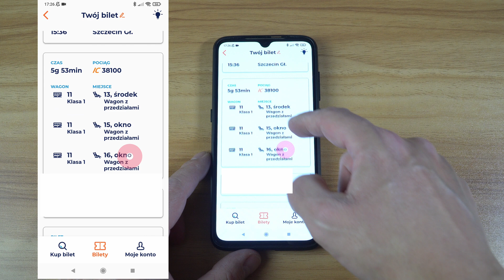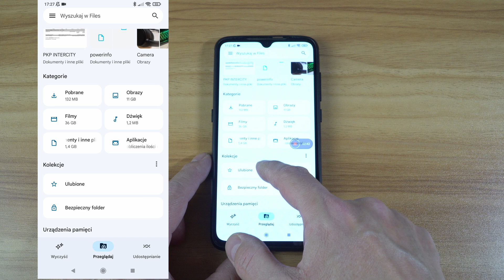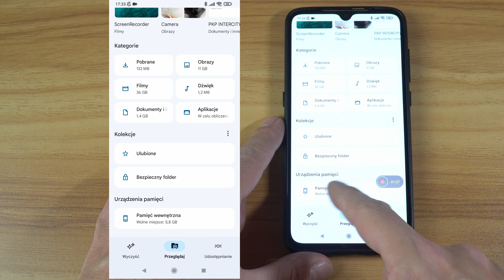Jak znaleźć pobrane pliki na smartfonie z Androidem? Files by Google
Sprawa niby prosta a jednak nie zawsze. Czasem poszukiwanie pliku, który przed chwilą pobraliśmy na telefon zajmuje zbyt dużo czasu. Jak sobie z tym pomóc?